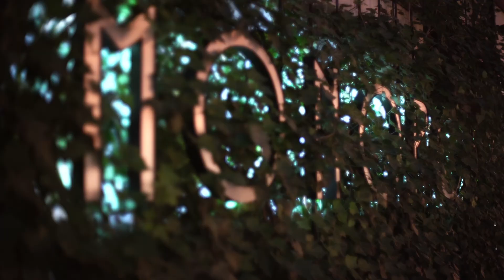URODZINY MONOPOLIS – dzień trzeci (2022)